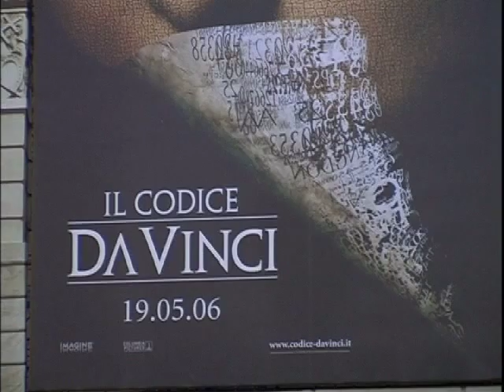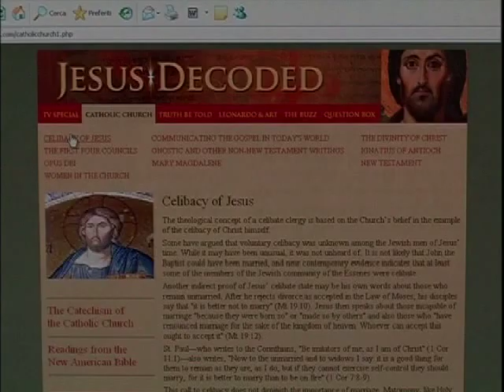The Da Vinci Code: The Church Responds - Extra Feature 1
Amid present day religious controversy sparked by Dan Brown's best seller: "The Da Vinci Code," ROMEreports investigates the question raised about one of the world's oldest institutions: the Catholic Church.